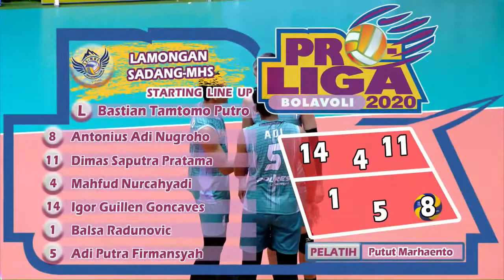LAMONGAN SADANG MHS VS JAKARTA PERTAMINA ENERGI || PROLIGA 2020 SERI YOGYAKARTA